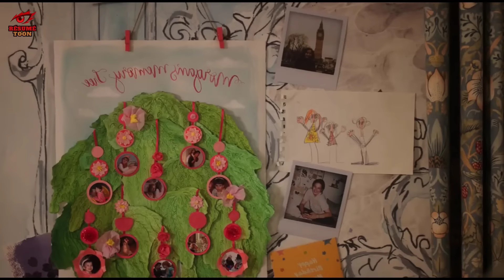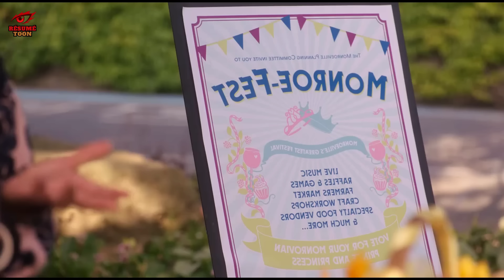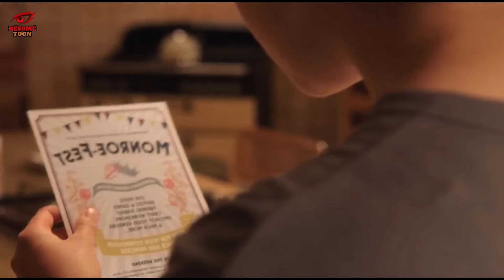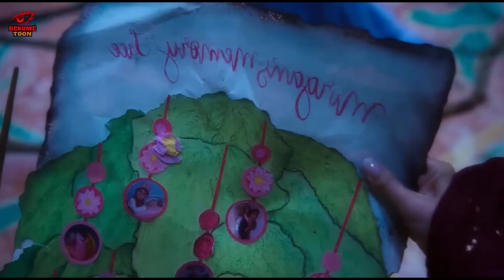Une princesse trouva une baguette magique et souhaite un monde imaginaire, mais l'inattendu survint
Résumé DU FILM  : Une princesse trouva une baguette magique et souhaite un monde imaginaire, mais l'inattendu survint

Résumé et Revue du Film "Disenchanted" (2022) - Disney

Bienvenue dans notre revue détaillée de Disenchanted, le film d'animation musical de Disney sorti en 2022 et suite du classique Enchanted (2007). Découvrez l'histoire de Giselle, qui quitte la grande ville de New York pour une banlieue paisible, seulement pour se rendre compte que la vie n'est pas aussi magique qu'elle l'avait espéré. À travers des chansons entraînantes et une animation colorée, le film explore la désillusion, la quête du bonheur et l'importance de la famille.

Dans cette vidéo, nous vous proposons un résumé détaillé de Disenchanted tout en plongeant dans les thèmes du romantisme et de l'amour au cœur de l'intrigue. Que vous cherchiez un dessin animé captivant, une aventure dans un royaume magique, ou un aperçu des contes de Grimm, cette vidéo est faite pour vous ! Ne manquez pas notre analyse complète et nos avis sur ce film, en relation avec Blanche-Neige, Raiponce, et Cendrillon.

Vous êtes un fan de film résumés à la recherche de critiques détaillées et de résumés captivants ? Ne cherchez plus, vous êtes au bon endroit ! Sur notre chaîne résumétoon, nous passons en revue les derniers films d'animation, en analysant leur scénario, leurs personnages et leur animation. Plongez dans des mondes fantastiques, riez avec des comédies animées et laissez-vous émouvoir par des histoires touchantes.